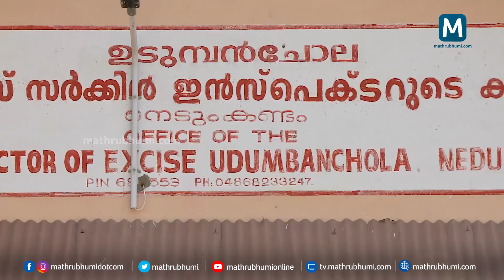ഇടുക്കി വഴി ലഹരി ഒഴുകുന്നു; പിടിയിലാകുന്നതിലേറെയും വിദ്യാര്‍ഥികള്‍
സംസ്ഥാനത്ത് ഏറ്റവും കൂടുതല്‍ ലഹരിക്കടത്ത് നടക്കുന്ന ഇടുക്കി ജില്ലയിലെ ചെക്ക്‌പോസ്റ്റുകളില്‍. പിടിയാലാകുന്നതിലെറെയും മറ്റ് ജില്ലകളില്‍നിന്നുള്ള യുവാക്കളും വിദ്യാര്‍ഥിളും. പതിനെട്ടിനും ഇരുപത്തിയഞ്ചിനും ഇടയില്‍ പ്രായമുള്ള 240 പേരാണ് ഈ വര്‍ഷം മാത്രം എക്‌സൈസിന്റെ പിടിയിലായത്. ഇതില്‍ ഭൂരിഭാഗവും പേരും കഞ്ചാവ് കടത്തിനാണ് അറസ്റ്റിലായത്.